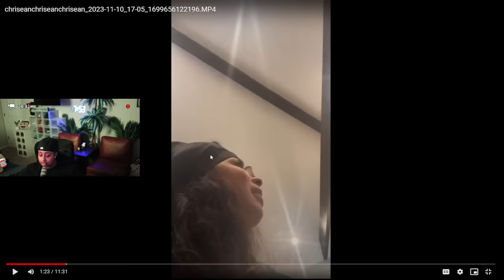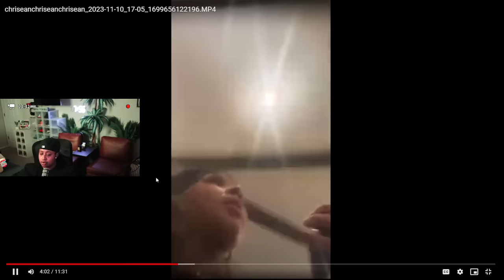Chrisean had to call BLUEFACE for approval for his Mom Karlissa to come to HER house 🤣